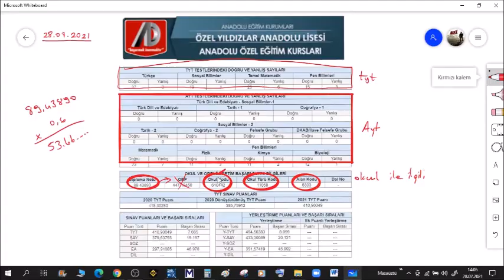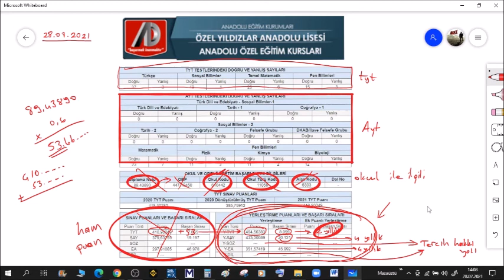2021 sonuç belgesi yorumlama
2021 yks
yıldızlar anadolu lisesi
anadolu özel öğretim kursu